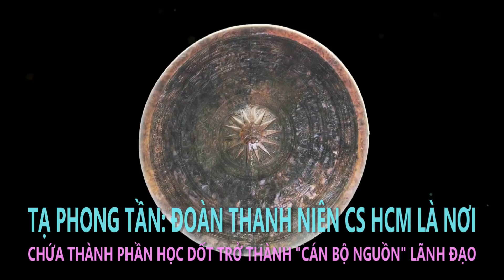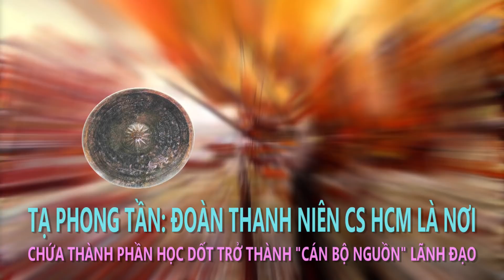Đoàn Thanh Niên CS HCM Là Nơi Chứa Thành Phần Học Dốt Trở Thành “Cán Bộ Nguồn” Lãnh Đạo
Little Saigon (VanHoaNBLV) – Nhà báo Tạ Phong Tần nhận định: “…Trong khoảng một tháng trở lại đây, chúng ta thấy báo và TV quốc nội liên tục đưa tin có nhiều cán bộ VC từ thấp đến cao bị bắt giam vì đã vi phạm những quy định về quản lý nhà nước. Những quy định đó được quy định thành những tội danh có trong bộ luật hình sự hiện hành nhưng nhìn lại thì chúng ta thấy những người đã bị bắt này xuất xứ, xuất thân của họ như thế nào?

… Bản chất nhà cầm quyền VC là không bao giờ thay đổi. Chừng nào những kẻ gọi là cán bộ đoàn còn tiếp tục chễm chệ ngồi trong cái ghế lãnh đạo quốc gia thì khi đó nước VN vẫn còn là một cái quốc gia khốn nạn và lạc hậu.”

Chương Trình Văn Hóa Nhân Bản Lạc Việt ghi lại buổi nói chuyện của Tạ Phong Tần, Cựu Tù Nhân Chính Trị, Nhà Báo Tự Do, Blog Sự Thật & Công Lý bình luận về vụ việc nêu trên vào chiều Chủ Nhật, ngày 9 tháng 12 năm 2018 trong khuôn viên khu Hanoi Plaza, 9078 Bolsa Ave., Đại Lộ Trần Hưng Đạo, thuộc Thành phố Westminster, Miền Nam California, Hoa Kỳ.